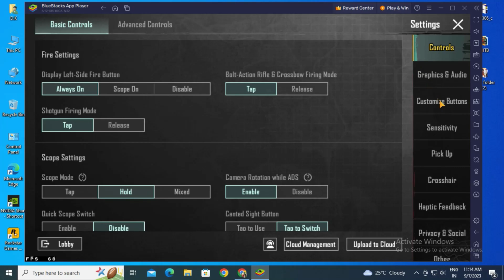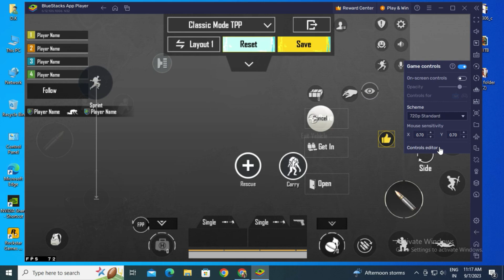BGMI Best Keymapping And Control For Beginner | bluestacks key mapping | keymapping in bluestacks 5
Video Topics : BGMI Best Keymapping And Control For Beginner | bluestacks key mapping | keymapping in bluestacks 5,bgmi 2.7 key mapping,bluestacks keyboard controls not working,bluestacks 3 keyboard controls not working,bluestacks 5 key mapping problem,bgmi key mapping bluestacks 5 on screen control problem,how to sprint in bgmi bluestacks,bluestacks keyboard controls not working,bluestacks controls not working,bgmi bluestacks smart controls not working,bluestacks game controls not working bgmi not showing smart,bluestack 5 keymapping fixed,bluestacks 5 smart controls not working,bluestack 5 keymapping fixed 100% working,bluestacks 5 smart controls not working || bluestack 5 keymapping fixed 100% working,smart controls not working bluestacks 5,bluestacks 5 smart controls not working bgmi,bluestacks 5 smart controls not working free fire,bluestacks 5 smart controls not working free fire after update,bluestacks 5 smart controls,bluestacks 5 smart controls free fire,gamingpowerzee,bluestacks,emulator,bluestacks, keymapping in bluestacks 5 bgmi, how to do keymapping in bluestacks 5, how to do keymapping in bluestacks 5 bgmi, bluestacks 5, keymapping for free fire, keymapping for free fire bluestacks 5s,best keymaping for freefire bluestack 5,how to set best keymaping for freefire in pc,keymapping for free fire bluestacks 5,key mapping for free fire bluestacks 5,key mapping for free fire bluestacks,bluestack 5 beginner guide for freefire,bkuestack 5 keymaping for freefire,keymapping for free fire,how to set keymaping in bluestack 5 for freefire,bluestack 5 me keymaping kaise set kare,keymapper for free fire,keymapping in bluestacks 5,bluestack 5 beginner guide